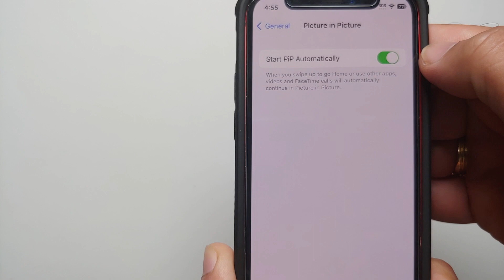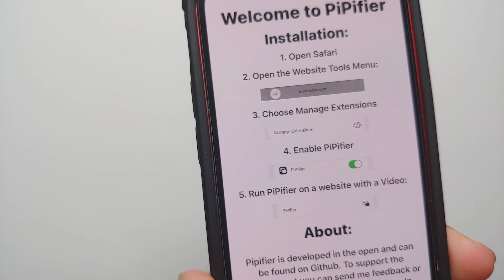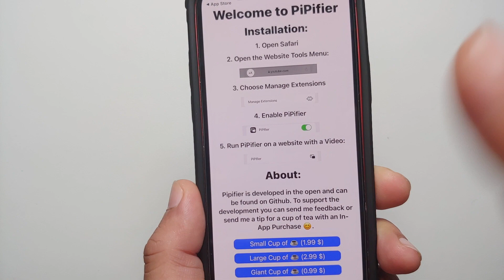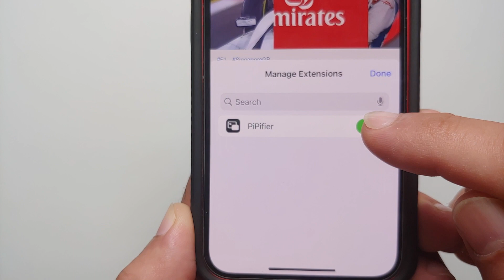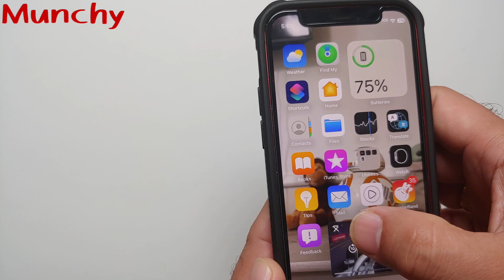iOS 16 Youtube Picture in Picture (PiP); How To Enable & Use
Did you just updated your iPhone or iPad to iOS 16 and are wondering how to use and enable Picture in Picture aka PiP in the Youtube app on your iPhone? In this detailed video we show you how to use and enable Picture in Picture aka PiP in the Youtube app on your iPhone running iOS 16 or iOS 16.1.